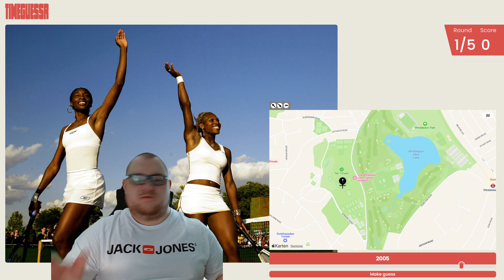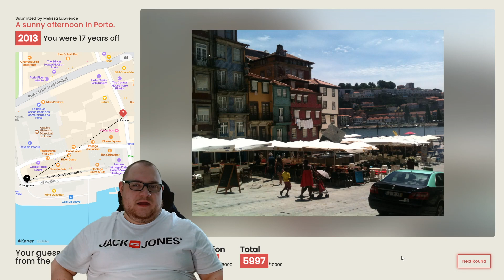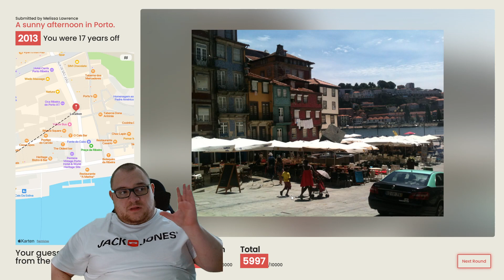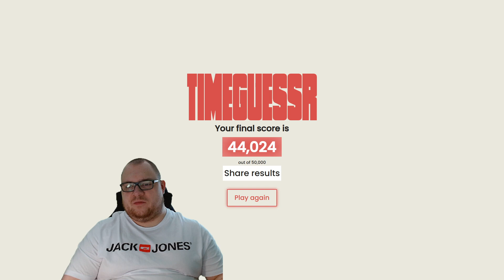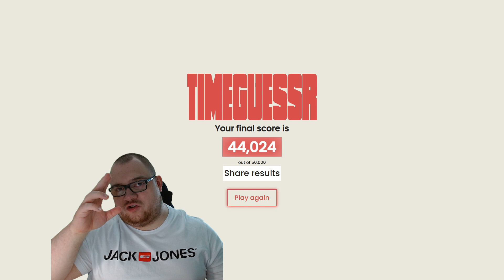Wie heißt dieser eine amerikanische Fluss? | Timeguessr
Eine neue Runde Timeguessr steht an! Neben einem viralen Bild haben wir heute sogar ein Fußball Ereignis.

Anpfiff, Abpfiff, Tor! Ciao liebe TOP-Familie und bis zum nächsten Mal! 🔝